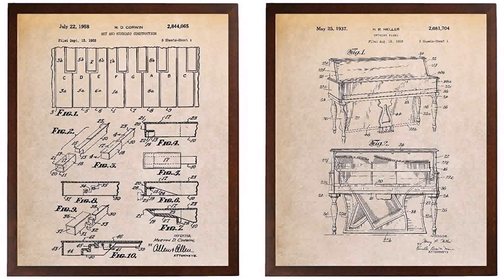Living Room Design Upright Piano